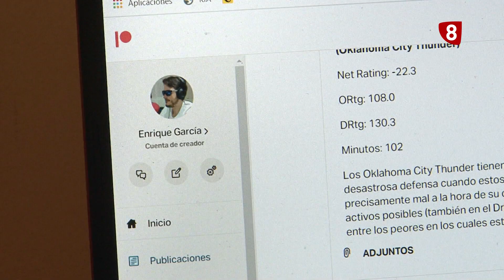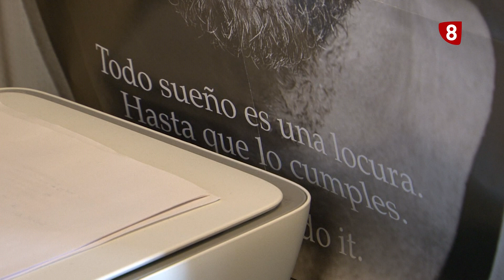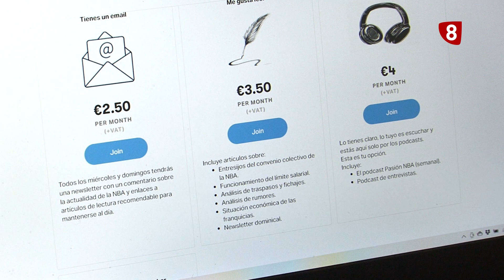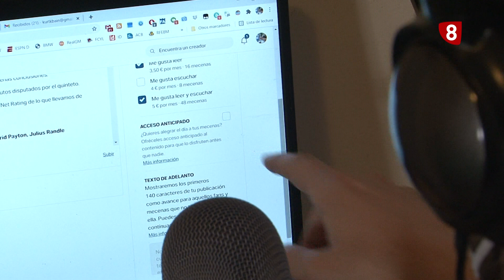Enrique García, experto en NBA y referente de las nuevas fórmulas de periodismo digital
Enrique García publica multitud de artículos sobre la NBA que sólo podrán leer sus mecenas o suscriptores, una vía de monetización que paso a paso se integra en España. Este periodista palentino es el primer español en escribir para la web oficial de un equipo de la NBA (Dallas Mavericks)